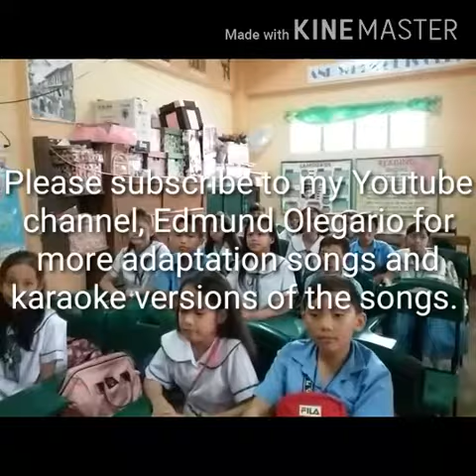January 21, 2019